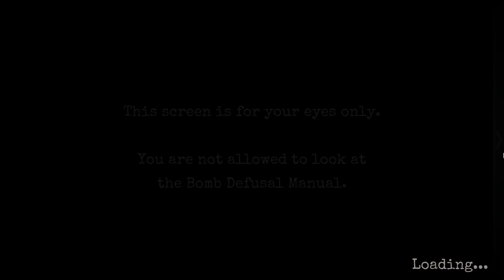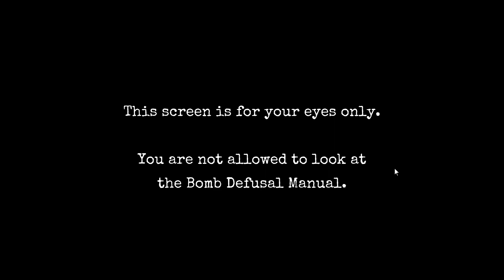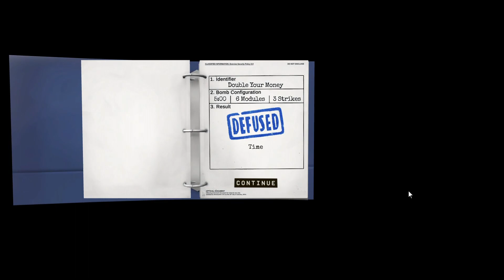Keep Talking And Nobody Explodes!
Just a quick easy upload while I work on more Project Zomboid and Hogwarts stuff!

People featured in this video:
These Nerds Play
TasteyTac
Rad Pechi
DinoDude